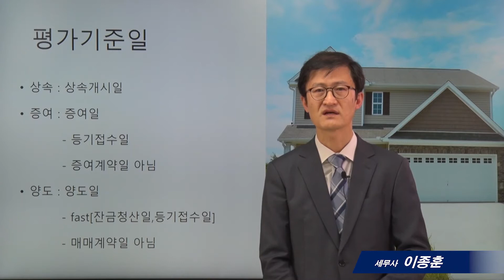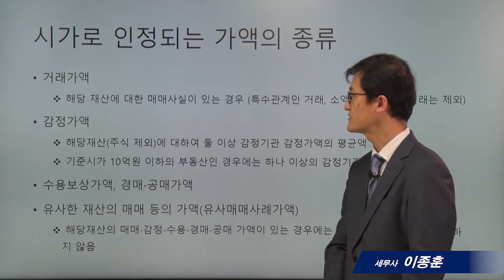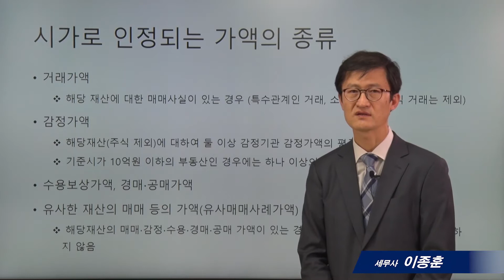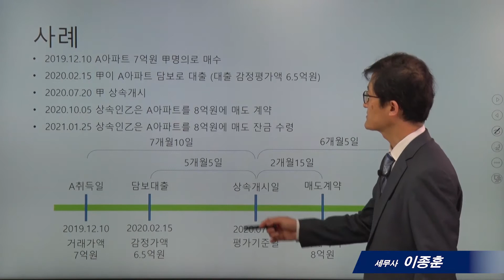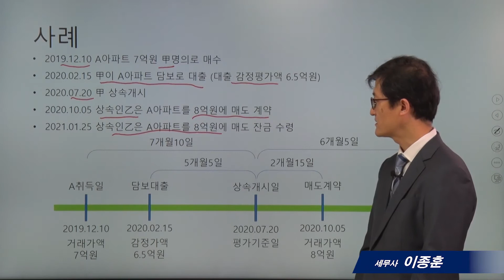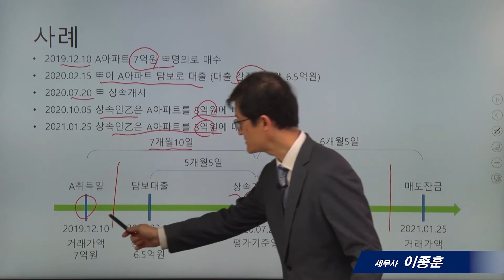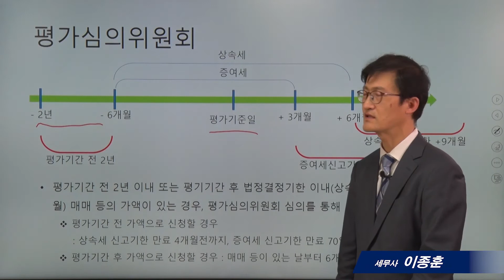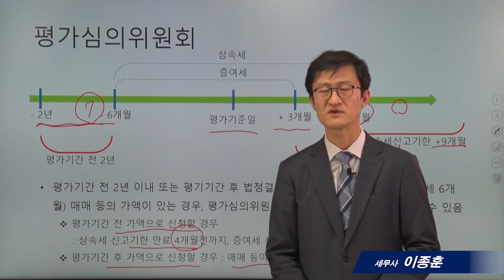[부동산 시가평가는 어떻게 하나요?]4_시가평가기준일, 평가기간_이종훈 세무사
* 20년11월현재 세법으로 촬영된것이며 실제 적용할 경우에는 충분히 검토하시고, 전문가와 상의하시기 바랍니다. * 정확성을 위해 댓글로는 세무상담을 하지 않고 있습니다. 양해바랍니다.